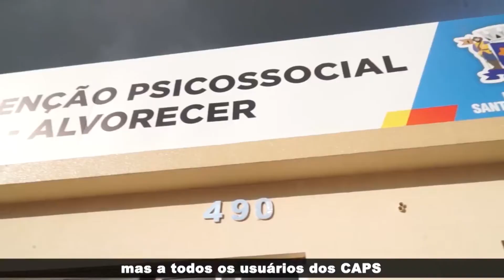Resumo da Semana da Região Oeste | Programa 16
As principais notícias que movimentaram a semana da Região Oeste da Grande São Paulo contada de uma maneira rápida e prática.